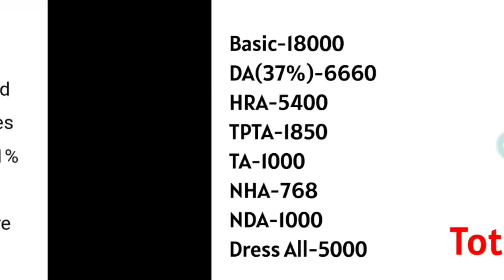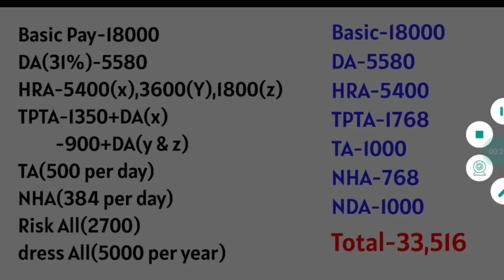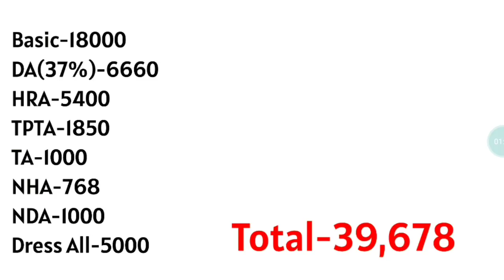Railway Group-D Salary Calculation/Salary of Group-D Employee in 2022/Joining पर कितनी मिलेगी Salary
360° preparation करे with 32000+ Mocks Tests for RRB, SSC, Banking & other 450+ Government Exam